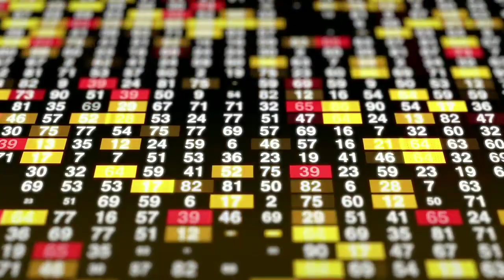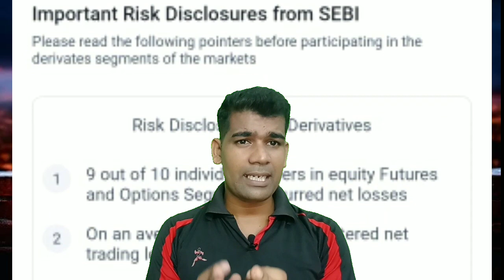f&o trading grow app || f&O trading kya hota hai? || f&0 trading || f&O live trading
This video is eye opener for those who lost their money in f&o & intraday
Maestro INVESTOR